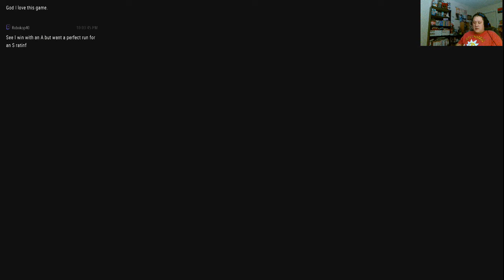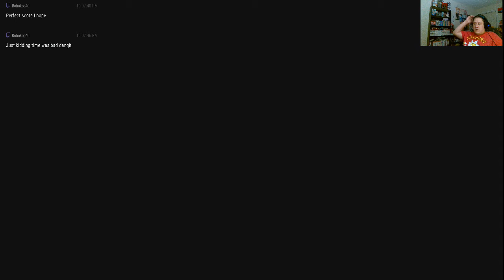Skyrim on the Switch gameplay 20 Do My Betting